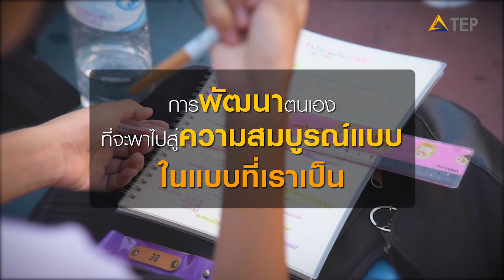TEP : ก้าวทีละขั้น สู่เป้าหมายที่ต้องการ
คุณกำลังเหนื่อยหรือท้ออยู่หรือเปล่า?
เราอยากให้คุณดูคลิปนี้ กับแนวคิดของการพัฒนาตัวเอง ของครูไอซ์...ครูผู้พิการทางสายตา..

✳Instragram : @tep_thailand_education